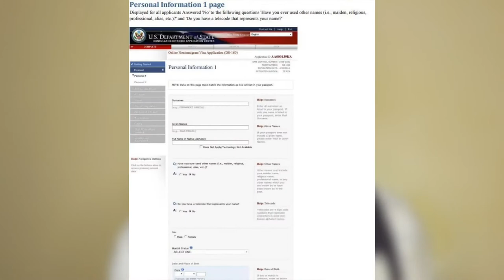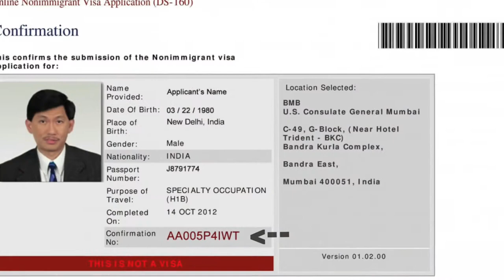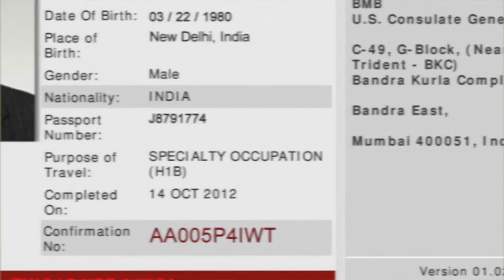Abre Embajada Americana para Visas de Paseo (ATENCION ) !!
Este video se trata de abre embajada americana para visa de paseo, aqui sabrás  cuando abre la embajada para visa de paseo y cuando abre la embajada de estados unidos en republica dominicana.